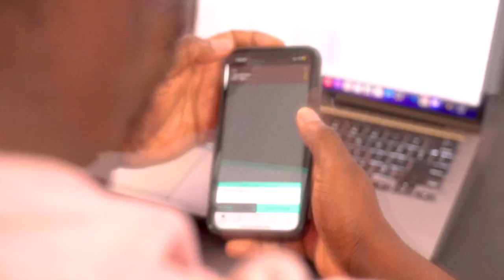Les playoffs de la NBA s'en viennent! NFL free agency continue! Le CH de Montréal fini?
NBA

Ja Who? Ant-Man est en train de dominer, est-ce que les Timberwolves peut se rendre en final?

Qui devrait avoir le mvp selon nous et qui va réellement le gagner cette année?

Pourquoi les Cavaliers sont top 3?

Est-ce que Jordan Poole est toujours relevant dans la NBA?

Est-ce que Kyrie Irvin est meilleur que Luka Doncic, James Harden, Jaylen Brown?

Sabonis est 10-0 contre AD, donc on peut confirmer que AD n’est pas top 5 centre?

Prediction et Bets

Knicks vs Nuggets - 21 mars
Lakers vs 76ers - 22 mars
Timberwolves vs Cavs - 22 mars
Bucks vs Thunder - 24 Mars

NFL

Chase Young au Saints bon ou mauvais choix?

Revelant or not? If yes, best fit?

Stephon Gilmore

Jadeveon Clowney

Tyler Boyd

Ryan Tannehill

Jamal Adams

Marquez Valdes-Scantling

Hunter Renfrow

Champions League

Recap de la champion League

NHL